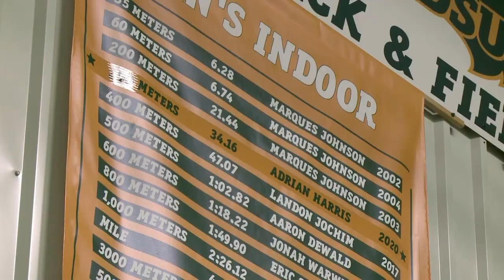Adrian Harris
An NDSU sprinter is already breaking school records in his first year on the team. Reporter Damien O'Donnell and photographer Dominique Trowbridge. Aired 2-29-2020